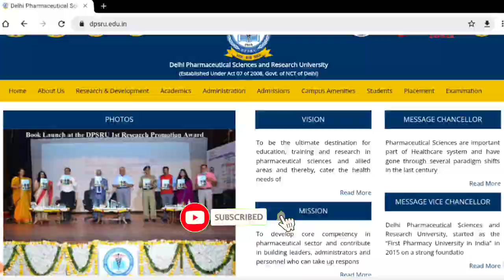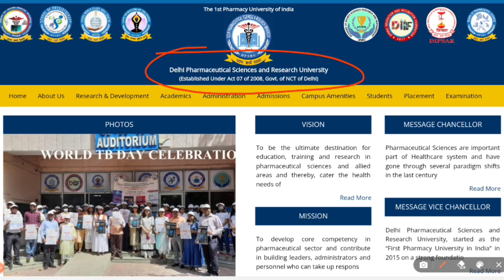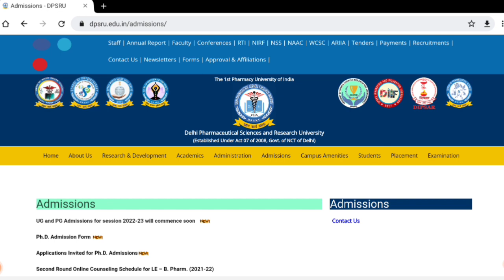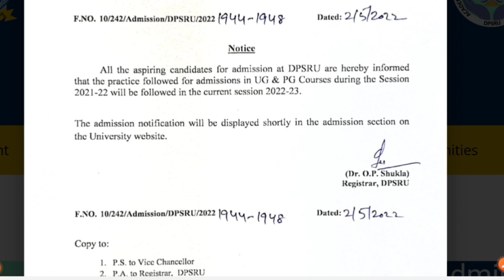Dipsar Admission 2022 ।। DIPSAR Delhi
dipsar

i have secure admission in DIPSAR- मुझे DIPSAR में ऐडमिशन कैसे मिली? जानने के लिए वीडियो देखें - 👇👇

dipsar admission process,
dipsar admission 2022 process,
dipsar me admission kaise le,
dipsar b pharm admission 2021,
dipsar b pharm admission 2021 cut off,
dipsar b pharm admission 2022,
dipsar b pharm admission process,
Pharma View,
DIPSAR ADMISSION,
DPSRU Admission,
HOW TO TAKE ADMISSION IN DPSRU,
DISPAR ADMISSION 2021,
DPSRU ADMISSION 2021,
PRAMACY IN DELHI,
DELHI PHARMACY COLLEGE,
D PHARMA COLLEGE IN DELHI,
B PHARMA COLLEGE IN DELHI,
Alok Gupta,